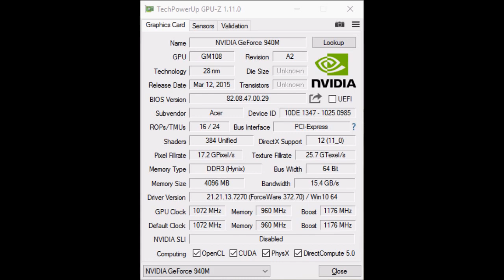GT 940M 4GB BENCHMARK / INTEL CORE i7 / GTA V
This is a benchmark for NVIDIA GT 940M 4GB with GTA 5.

SPECS:

Windows 10
Intel Core i7 6500U
NVIDIA GT 940M 4gb
16GB DDR3 RAM
2 TB HDD
1366x768p